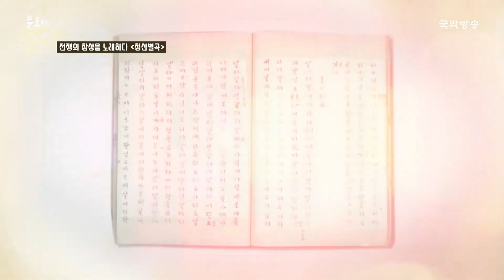[문화의역썰] 전쟁의 참상을 노래하다, 청산별곡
'힘(力)'을주어 '역사(歷)'를 '거슬러(逆)' 가는 이야기 『문화의 역썰』

재치와 입담으로 중무장한 역썰가와 떠나는 역사 여행 속에서
한국 전통문화에 담긴 지혜를 엿보고, 우리의 뿌리를 찾는다.

역썰가: 고운기
진행: 김일중
패널: 가잘, 정초롱, 홍훤